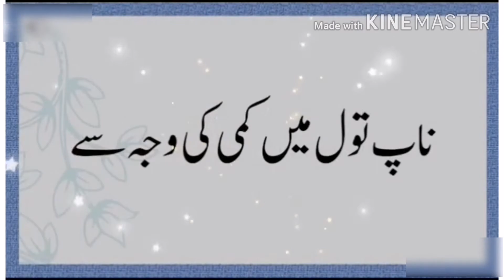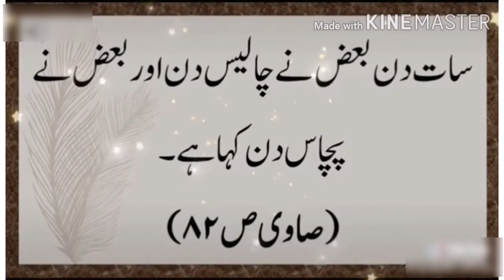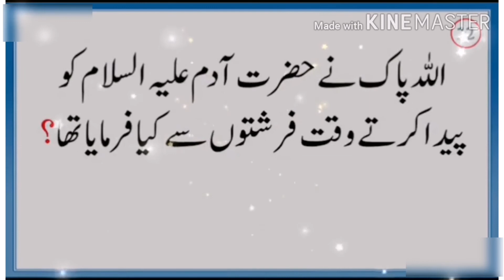Islamic question part 7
Hazrat esa Ali Salam kaha nazool  farmayenge